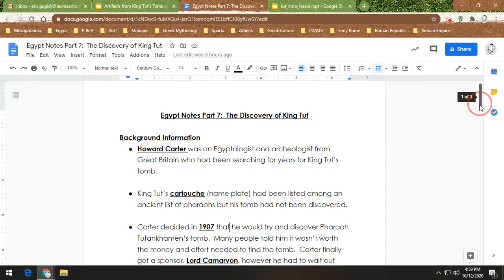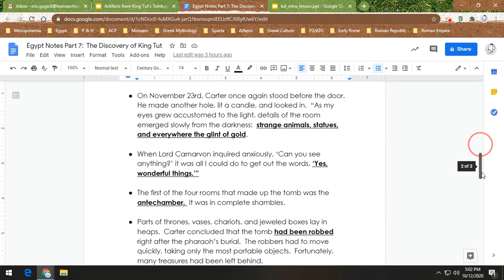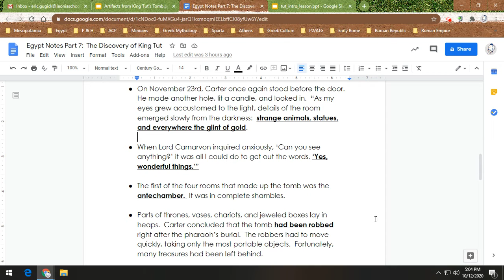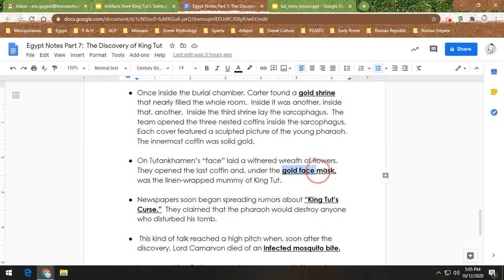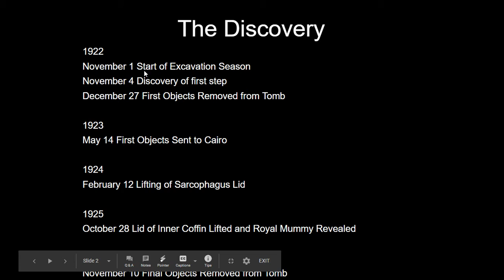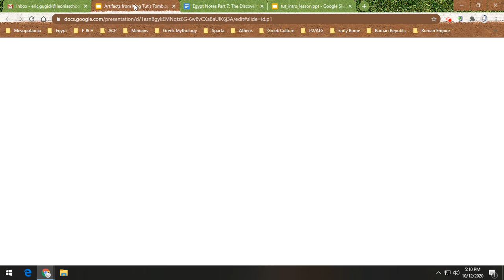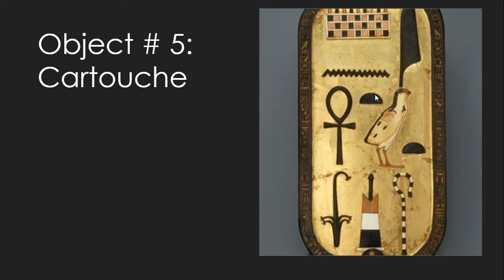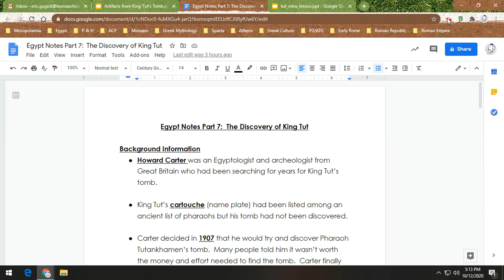Egypt Middle & New Kingdom Part 4: The Discovery of King Tut